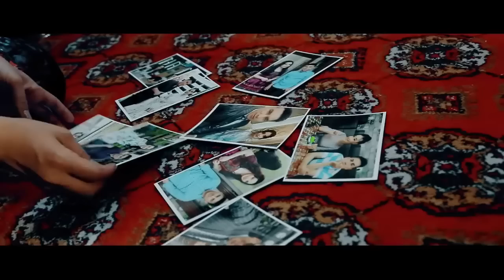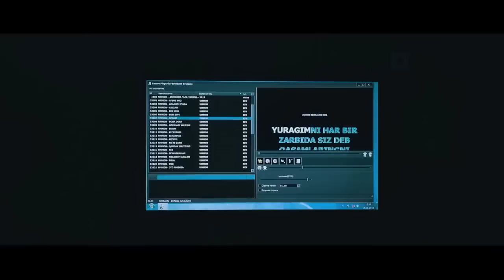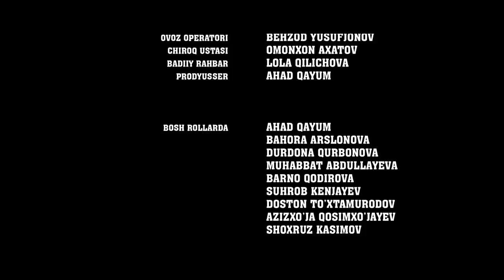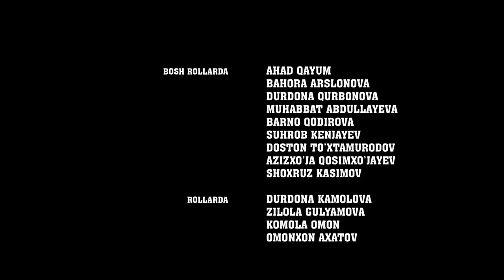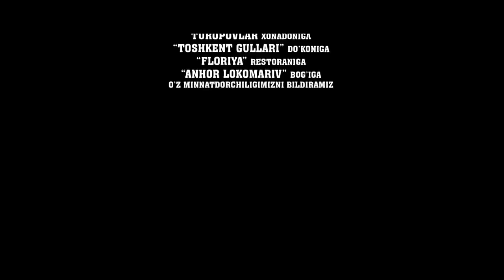СВЕКРОВЬ ВЫГНАВШАЯ НЕВЕСТКУ - узбекфильм на русском языке